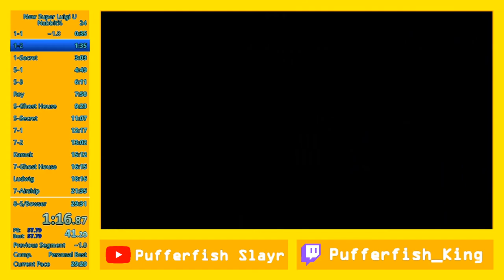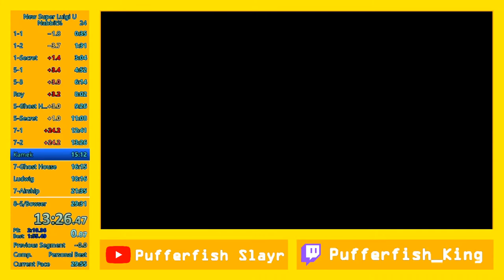NSLU Nabbit% | 28:55.68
i died lol